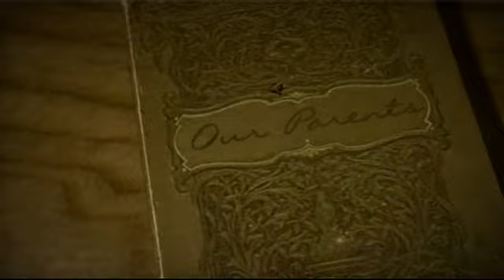PopUp 3D Montage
A tender tribute of the newlyweds to the dearest people in their lives.

Warning:  grab a box of tissue before pressing PLAY.